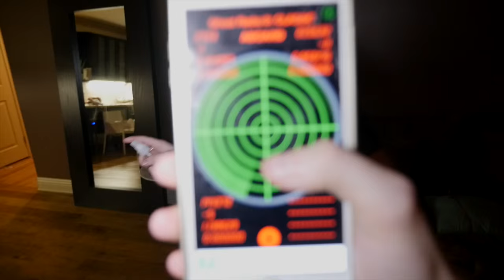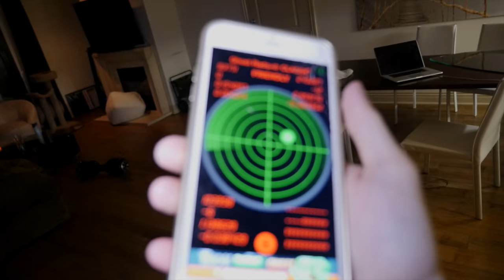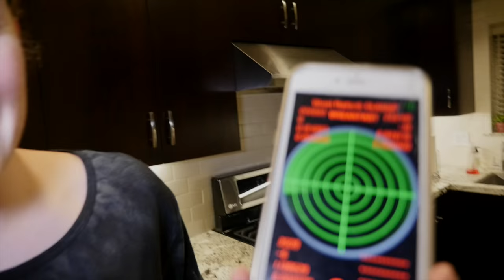GHOST HUNTING with SHANE DAWSON (Part 1)